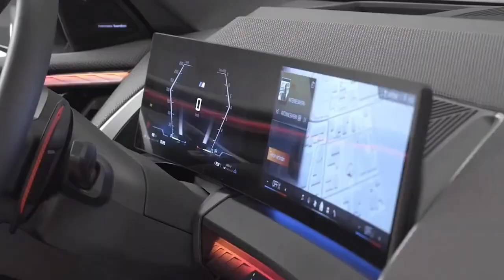All New BMW X3 2025 officially revealed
All New BMW X3 2025 officially revealed @ariymotoshow220